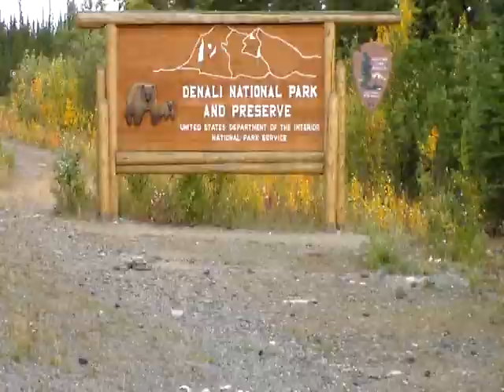The Great Alaskan Adventure 2012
A Trip to Remember!  An Amazing Time With amazing friends in some of the most remote and beautiful land I have ever seen!  Two weeks of Backpacking, Climbging, Kayaking, cabin crashing, Drinking, Fishing, Road Tripping, Play ground swinging, and ice cream eating! Enjoy!